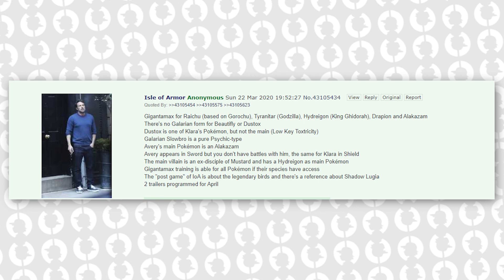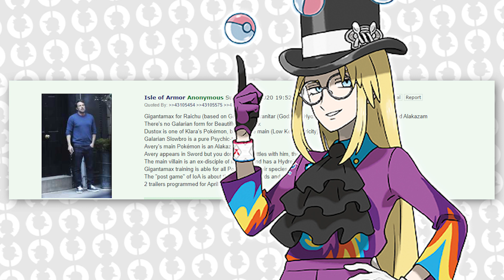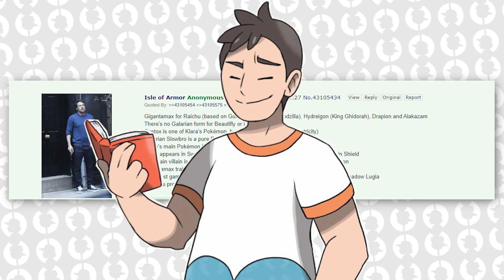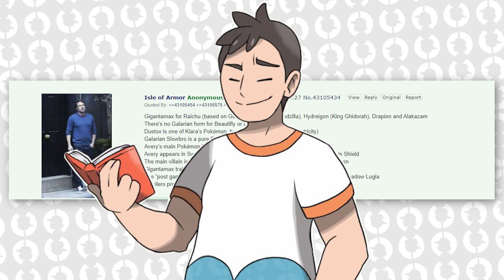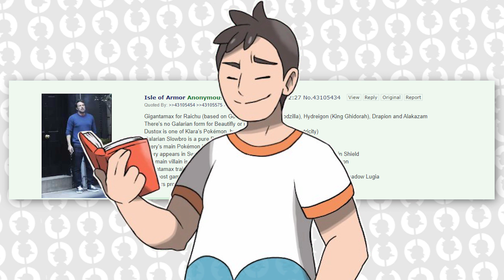New Sword and Shield Expansion Pass Trailer in April Pokemon DLC Rumor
Today we have ourselves a New Sword and Shield Trailer in April According to Pokemon DLC Rumor.

Background Music made by: Gamechops